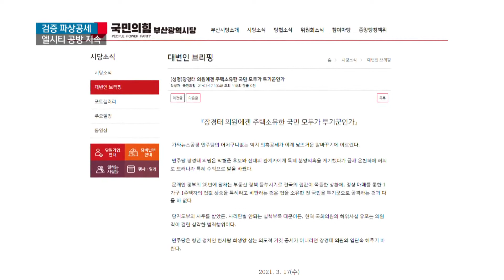박형준 후보 검증공세 득일까? 독일까?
{앵커:더불어민주당이 국민의힘 박형준 부산시장 후보를 검증하겠다며
연일 파상공세를 이어가고 있습니다.

국민의힘은 열세에 빠진 민주당이 가짜뉴스 선동을 한다며 맞받아치고 있습니다.

김건형 기자의 보도입니다.}

{리포트}

이낙연 상임선대위원장을 비롯한 더불어민주당 지도부가 부산 엘시티를
찾았습니다.

더불어민주당 지도부는 국민의힘 박형준 후보의 엘시티 투기 의혹을 부각시키며 엘시티 특검을 제안했습니다.

각종 비리 의혹에 휩싸인 엘시티를 박 후보가 매입한 사실에 대해
공직감수성이 부족하다며 공세를 퍼부었습니다.

이낙연 더불어민주당 상임선대위원장
"LH가 전국적 분노라면 엘시티는 부산의 수치이고 비리입니다."}

박 후보의 국정원 불법사찰 의혹에 대해선 교수단체가 나섰습니다.

이들은 폴리페서의 길을 걸어온 박 후보가 불법사찰 주도 의혹까지 받고 있다 주장하며 후보직 사퇴를 요구했습니다.

여기에다 김승연 홍익대 전 교수도 박 후보 선거사무소를 찾아
자신이 박 후보 부인으로부터 딸 입시청탁을 받았다고 주장했습니다.

온종일 파상공세가 이어진 가운데 국민의힘은 하루에만 다섯 건의 성명서를 내며 모두 가짜뉴스라고 주장했습니다.

집을 소유한 전 국민을 투기꾼으로 공격하는 것과 다를바 없다,

또 과거 민주당이 엘시티 특검을 거부한 사실부터 사과하라며
역공을 취했습니다.

인터뷰를 거절하고 공개 일정을 취소한 박 후보는, SNS를 통해
서민적인 모습을 보여 드리지 못한 점이 송구스럽다면서도,

비싼 집에 산다는 이유 만으로 비난을 받는 것은 부당하다고 항변했습니다.